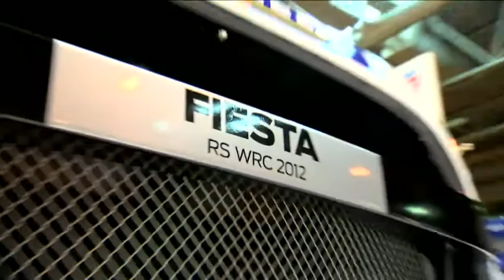Ford Fiesta RS WRC w barwach Castrol EDGE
Na Targach International Racing Car Show w Birmingham została zaprezentowana Fiesta RS WRC w barwach Castrol EDGE. Za jej kierownicą usiądzie fiński kierowca Jari-Matti Latvala. Prawy fotel zajmie jego rodak Miika Anttila. Auto niebawem będzie można zobaczyć na trasach rajdowych w różnych zakątkach świata.